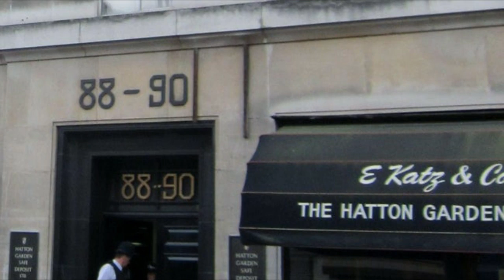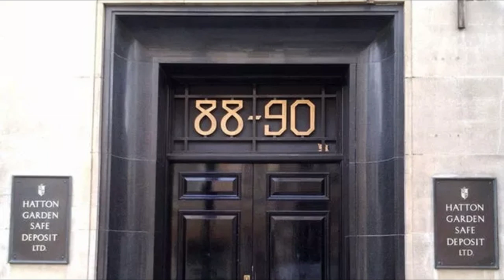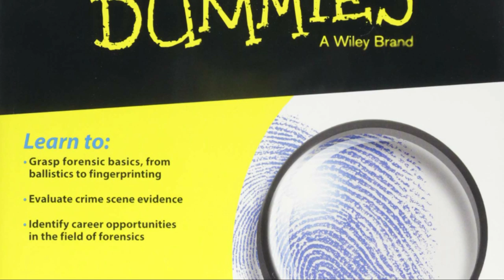The Hatton Garden Safe Deposit Box Robbery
In April 2015, the Hatton Garden Safe Deposit Company, an underground safe deposit facility in London's Hatton Garden area, was burgled. The total stolen may have a value of up to £200 million, and the incident has been called the "largest burglary in English legal history." The heist was planned and carried out by four elderly men who were experienced thieves, all of whom pleaded guilty and received prison sentences in March 2016. Four other men were also tried on suspicion of involvement; three were found guilty and sent to prison, while the fourth was cleared.